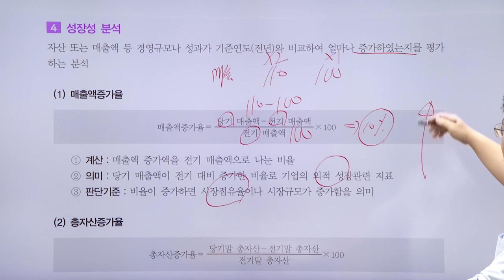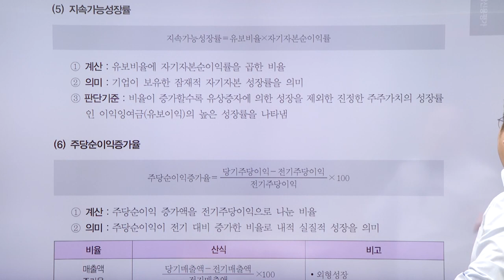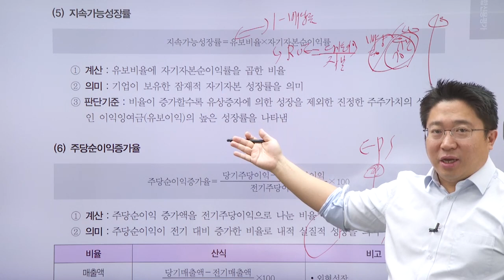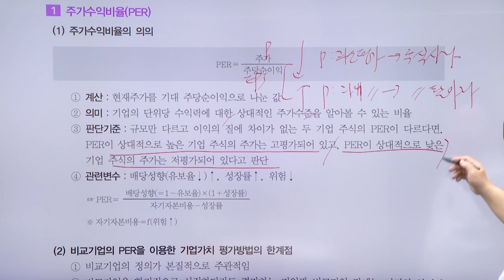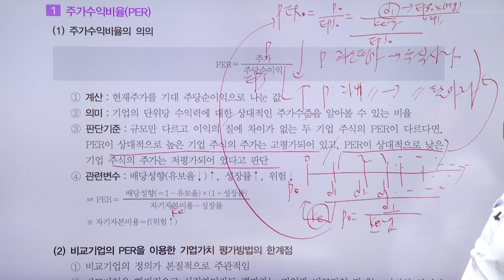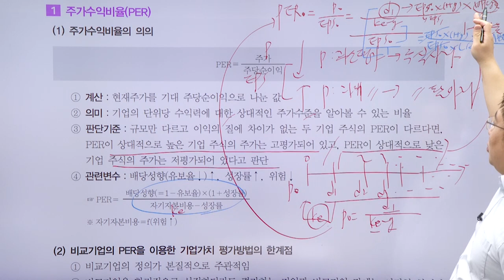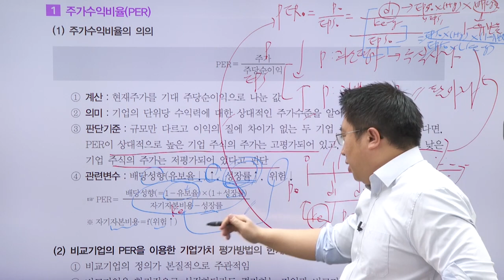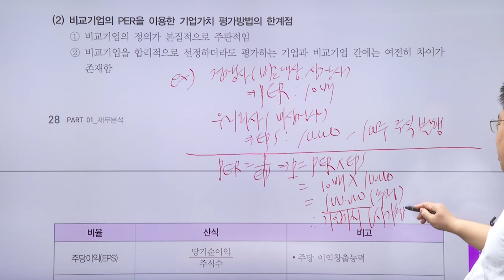[최신] 신용분석사 2부 핵심정리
[최신개정판] 신용분석사 2부 핵심정리

◈ 2부 합격을 준비하는 수험생
◈ 기본이론을 모두 수강하고 수험내용을 정리하고 싶은 수험생
◈ 시험을 앞두고 빠르게 요약정리를 하고 싶은 수험생